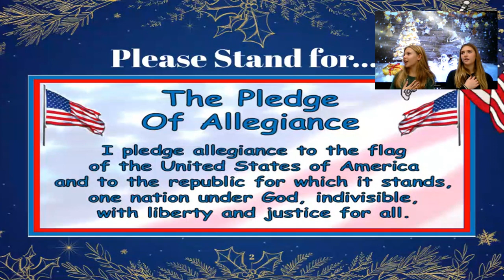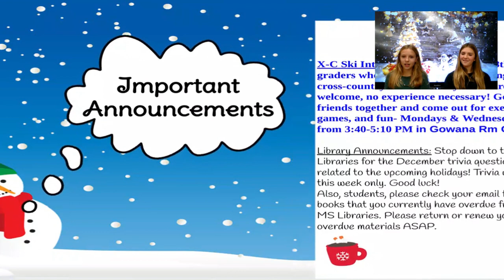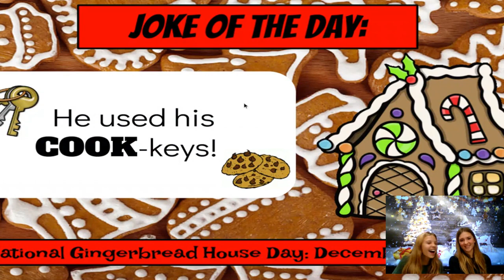Monday December 12th